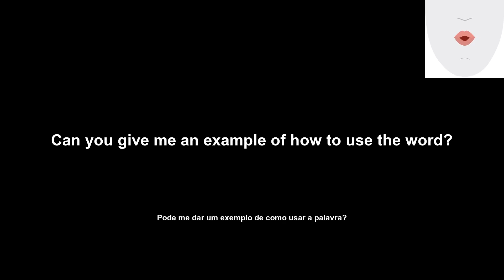ragout (ragu) How to Pronounce and definitions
Looking to learn English in quick, engaging doses? Look no further than English Daily Pills! Today's video features the word 'ragout', complete with definition, example of usage, pronunciation, and lip and tongue movements.

Procurando aprender inglês em doses rápidas e envolventes? Não procure mais do que English Daily Pills! O vídeo de hoje apresenta a palavra 'ragout', completa com definição, exemplo de uso, pronúncia e movimentos de língua e lábios.

Transcription:
'en': ragout
'pt': ragu
'en': Let's see the definition of the word.
'pt': Vamos ver a definição da palavra.
'en': a thick, well-seasoned stew of meat and vegetables
'pt': Uma sopa grossa e bem temperada de carne e legumes.
'en': Can you give me an example of how to use the word?
'pt': Pode me dar um exemplo de como usar a palavra?
'en': She served a beef ragout with carrots and mushrooms.
'pt': Ela serviu um ragout de carne com cenouras e cogumelos.